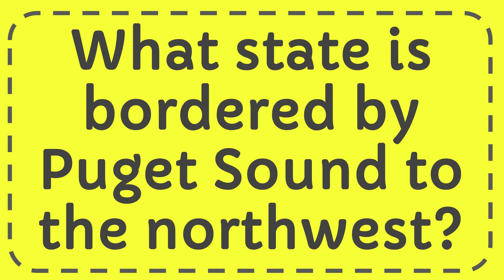What state is bordered by Puget Sound to the northwest? Answer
What state is bordered by Puget Sound to the northwest? Answer NEW VIDEO#